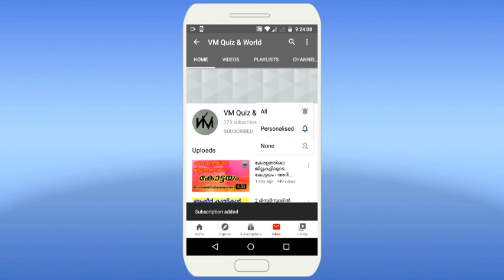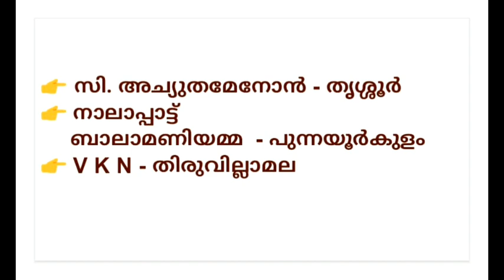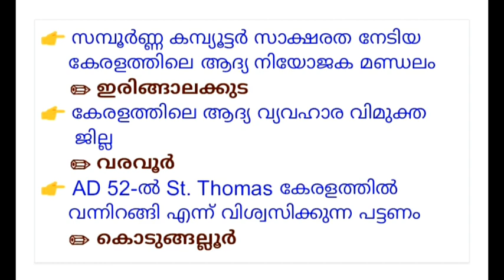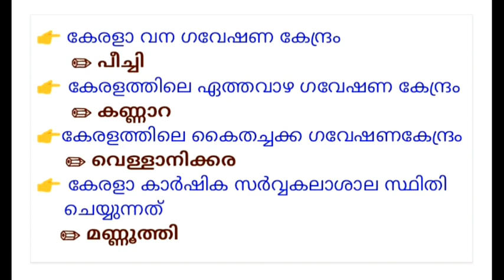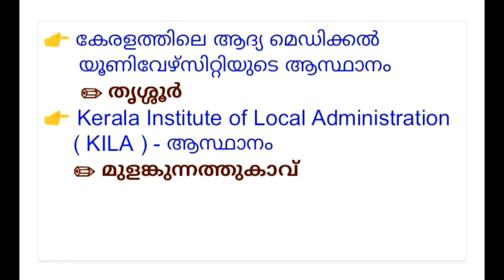കേരളത്തിലെ ജില്ലകളിലൂടെ : തൃശ്ശൂർ - അറിഞ്ഞിരിക്കേണ്ടതെല്ലാം......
തൃശ്ശൂർ ജില്ലയെ കുറിച്ച് അറിഞ്ഞിരിക്കേണ്ട കാര്യങ്ങൾ ഉൾക്കൊള്ളിച്ചുള്ളതാണ് ഇന്നത്തെ വീഡിയോ. With Variety Sound.

ഉപ്രകാരപ്രദമെന്നു വിശ്വസിക്കുന്നു.